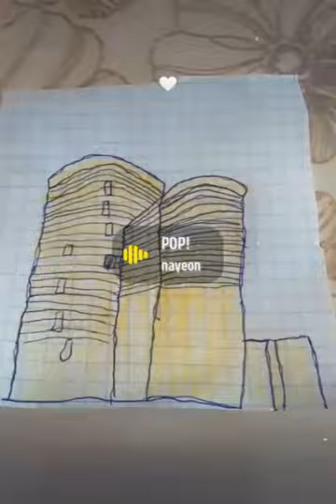Qardaşımın çəkdiyi "Qız qalası"şəkli❤